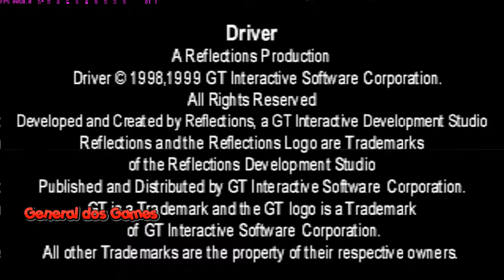Driver: You Are the Wheelman #29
PSN   MAICONMDSM
SKYPE MAICONMDSM1
           ¯\_(ツ)_/¯

            ¯\_(ツ)_/¯

            ¯\_(ツ)_/¯

            ¯\_(ツ)_/¯